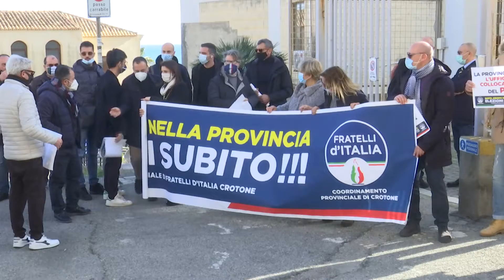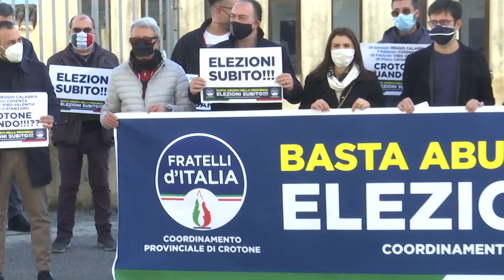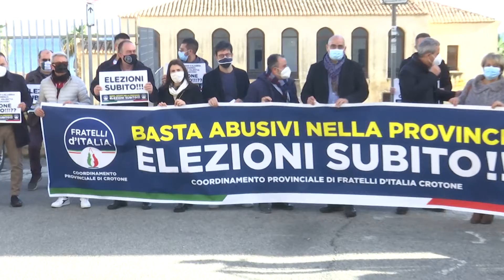CROTONE: SIT-IN DI FDI DAVANTI ALLA PREFETTURA SU ELEZIONI PROVINCIALI